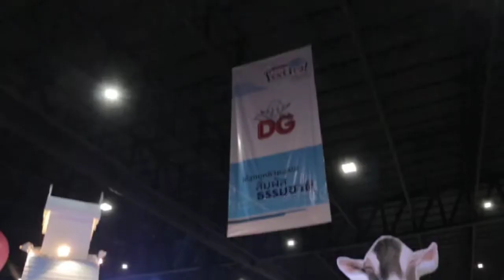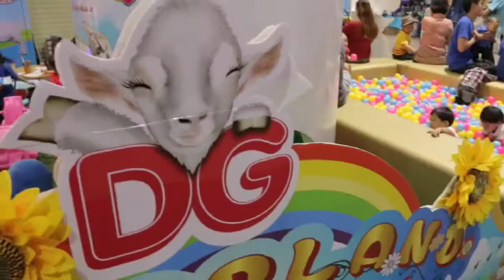รายการ ModernMom 14 มีนาคม 2558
เบรก 1 : ช่วงเมนูน่าหม่ำ นำเสนอเมนูหมึกน้อยเริงร่า และช่วงสาระจานโปรด
              นำเสนอสารอาหารที่มีอยู่ในพริกหวาน

เบรก 2 : ช่วงสารพันเจ้าตัวน้อย คุณหมอพงษ์ศักดิ์มานำเสนอวิธีเสริมสร้าง
              พัฒนาการลูกน้อยด้วย “กิจกรรมจากคำศัพท์รอบตัว”

เบรก 3 : ช่วงคุณแม่มือหนึ่ง นำเสนอประสบการณ์การจัดการอาการ
              ลูกน้อยกลัวโรงเรียน และละครบ้านสุขใจ นำเสนอตอน..ขวดนม
              ต้องเปลี่ยนแล้ว

เบรก 4 : ช่วงอุ่นไอรัก นำเสนอเรื่องการดูแลแม่ท้องหลังคลอด